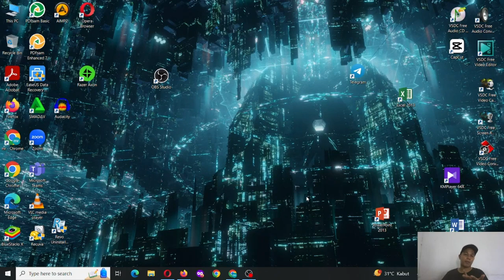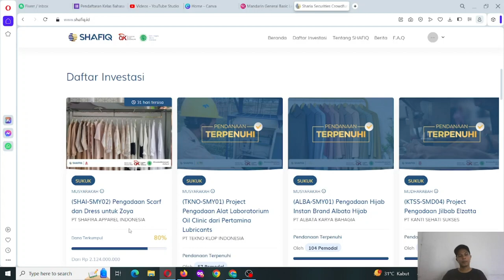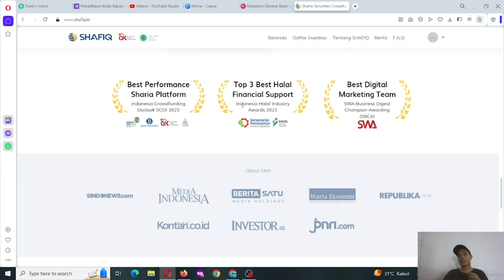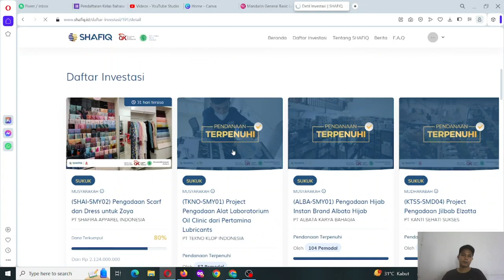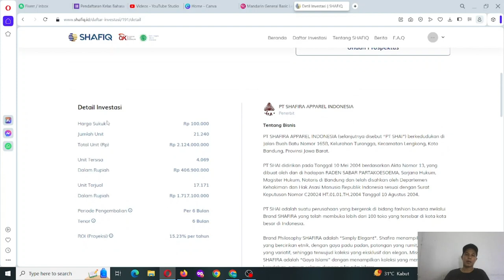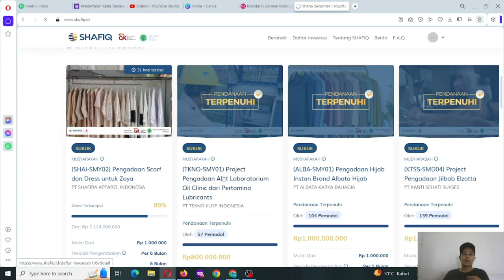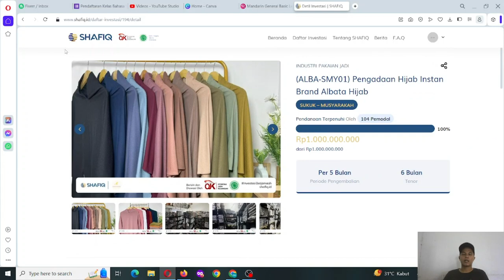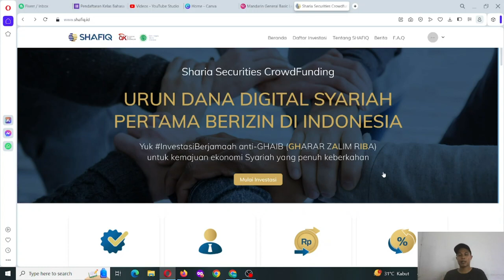URUN DANA - Investasi Urun Dana Syariah Berbasis Digital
Salah satu cara investasi keuangan syariah di indonesia secara online yang bisa dilakukan untuk peluang cuan, bagi yang ingin melakukan investasi ini merupakan salah satu peluangnya

fiverr : @Matra Zulman
Freelancer : @Matra Zulman
Upwork : @Matra Zulman